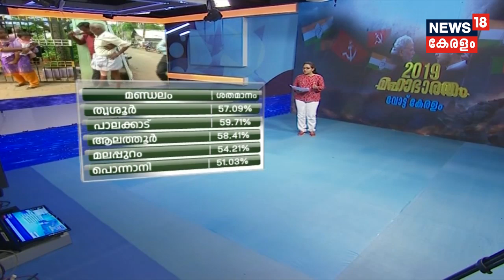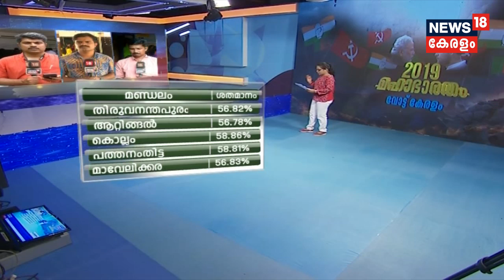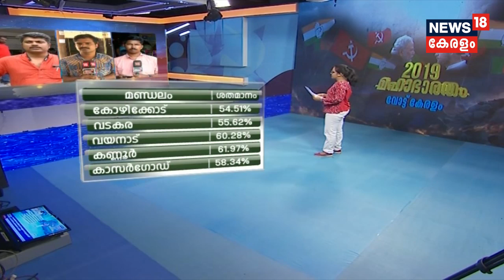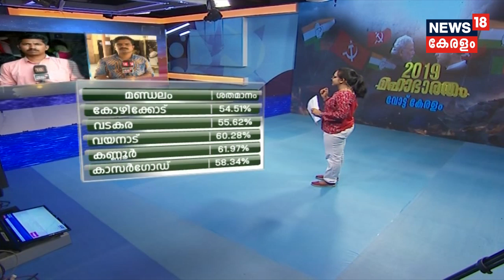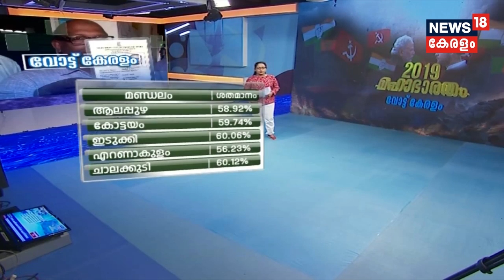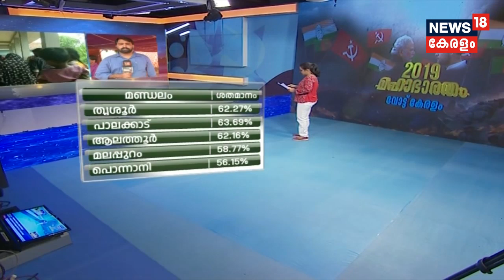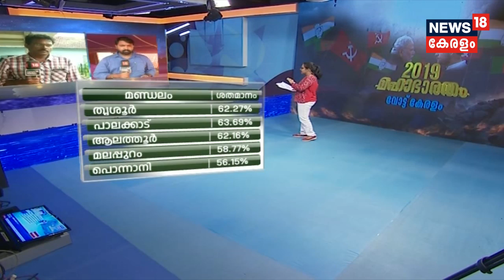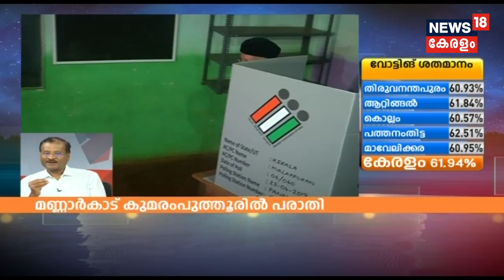തൃശൂരില്‍ മികച്ച പോളിംഗ് | കേരളം വിധിയെഴുതുന്നു | Lok Sabha Polls 2019 In Kerala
Voting across Kerala is being held today in single phase after a high decibel 40-day-long campaign. It is a do-or-die battle for both the ruling CPI(M)-led LDF and opposition Congress-headed UDF in most of the 20 Lok Sabha seats this time in the state, known for its decades-long bipolar politics.